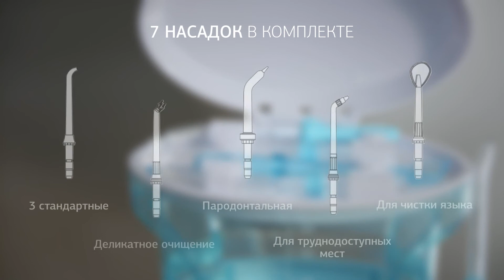Ирригатор StarWind SOI930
Товар: [#1528925​]